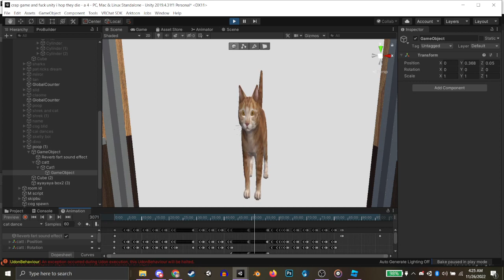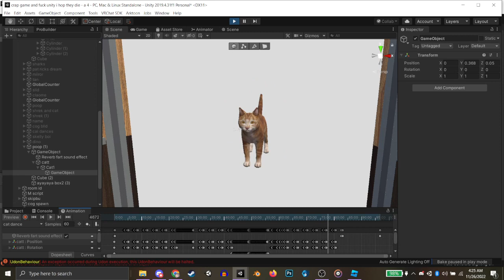The kitty cat song in unity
for vrc